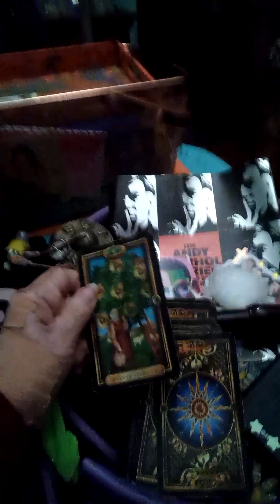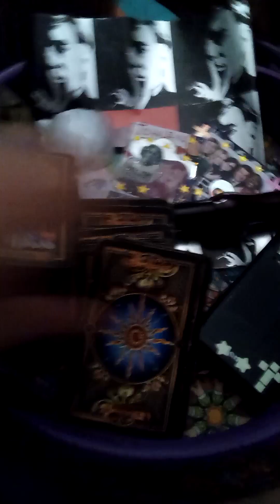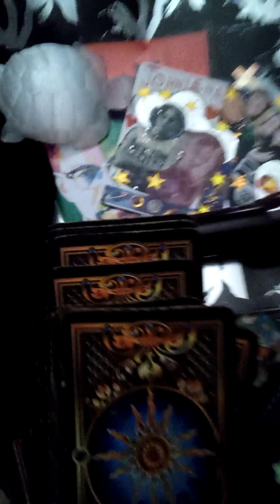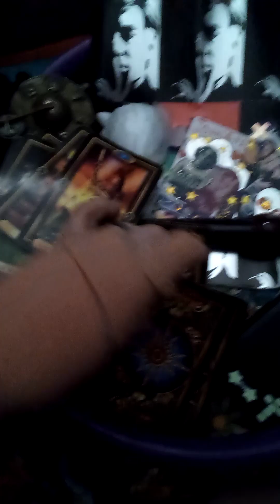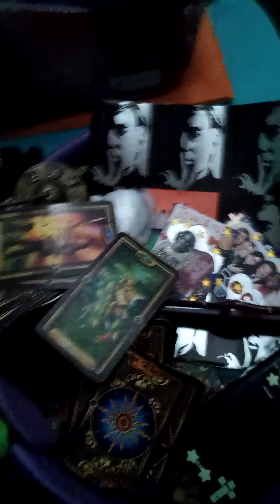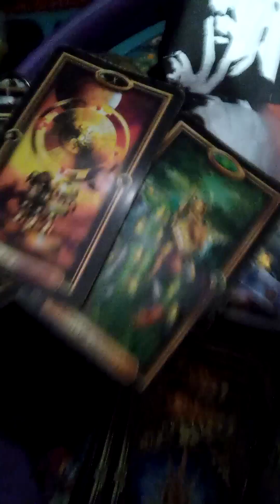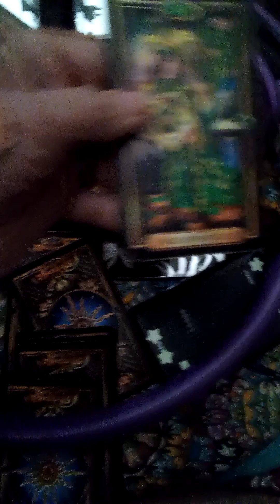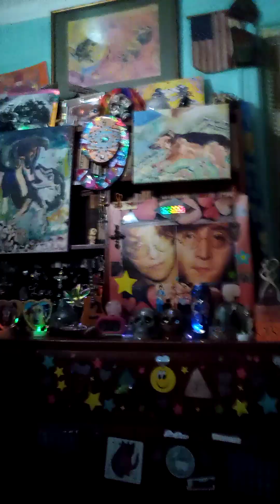ANDY WARHOL TAROT